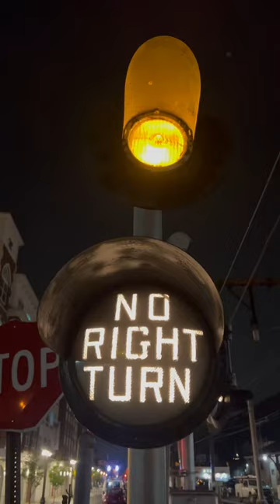Railroad crossing incandescent NO RIGHT TURN signal#train